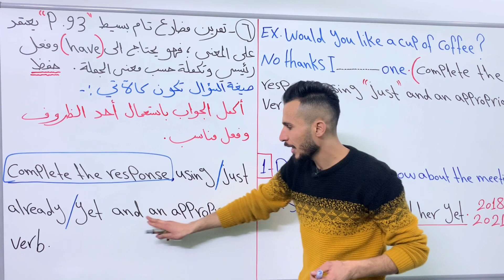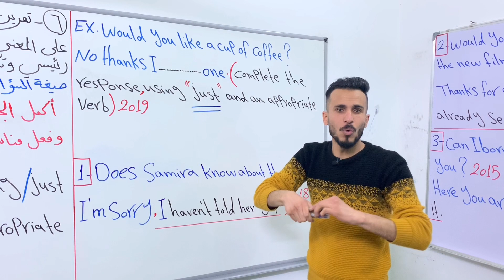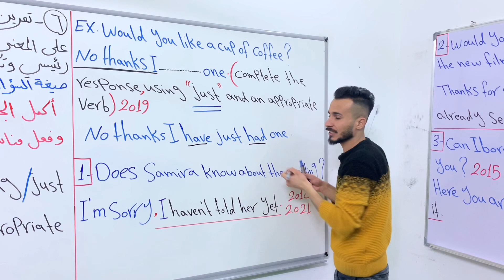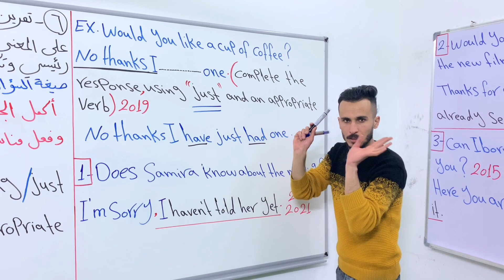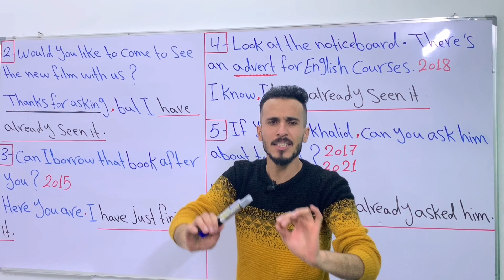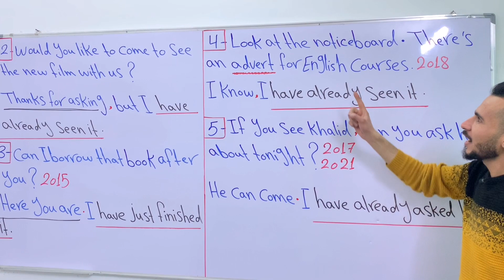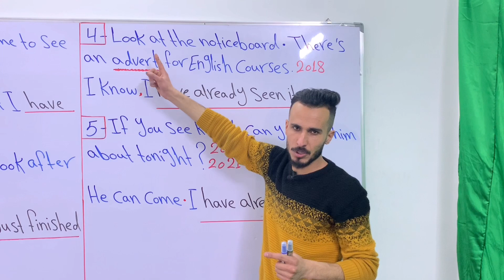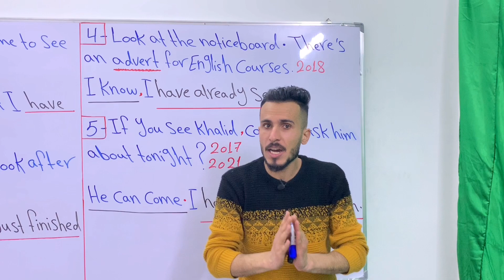الوحدة الخامسة / السادس الإعدادي / الحلقة الخامسة